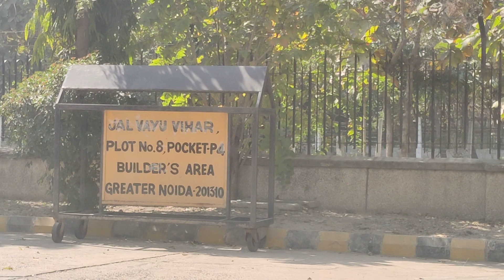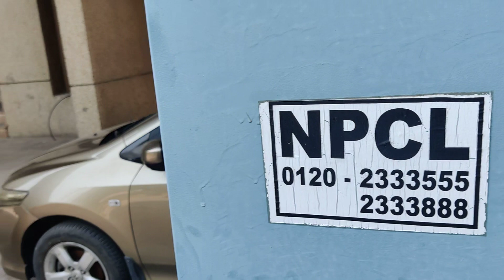जलवायु विहार, नेवी और एयरफोर्स की कॉलोनी, रिटायरमेंट के लिए शानदार कॉलोनी परी चौक के पास फ्लैट 80lac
Jal VayuVihar